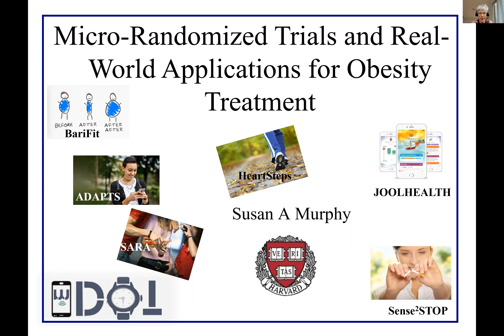Dr. Susan Murphy to speak at ObesityWeek 2021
Susan Murphy, PhD, Professor of Statistics at Harvard University will be speaking on Micro-Randomized Trials and Real-World Applications for Obesity Treatment at ObesityWeek 2021.

Dr. Murphy's lab develops data analysis methods and experimental designs to improve real time sequential decision-making in mobile health.  In particular, her lab develops algorithms, deployed on wearable devices, to deliver and continually optimize individually tailored treatments.   She developed the micro-randomized trial for use in constructing mobile health interventions; examples of micro-randomized trials that are completed or are in the field can be found

Dr. Murphy is a member of the National Academy of Sciences and of the National Academy of Medicine, both of the US National Academies.  In 2013 she was awarded a MacArthur Fellowship for her work on experimental designs to inform sequential decision making.